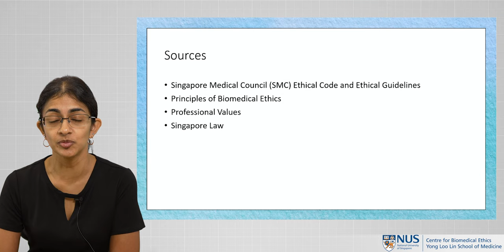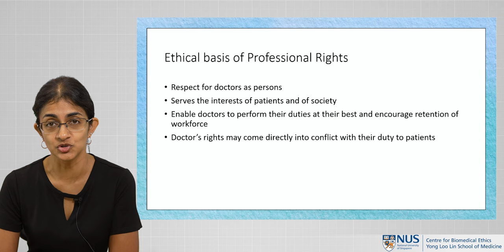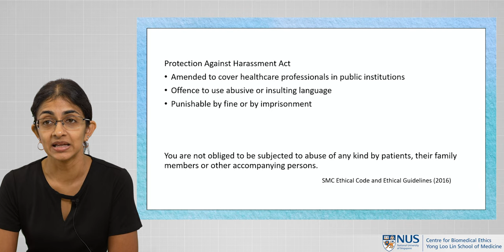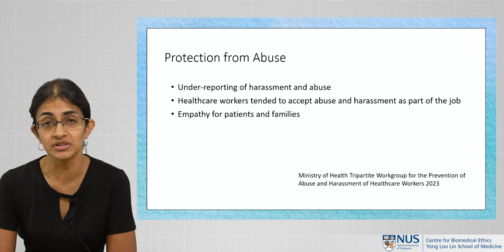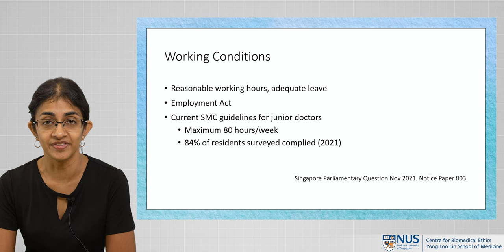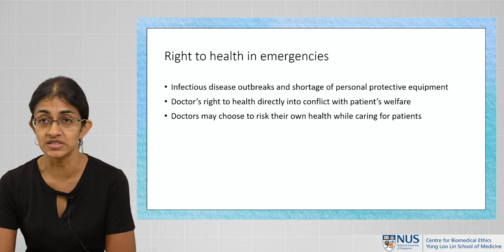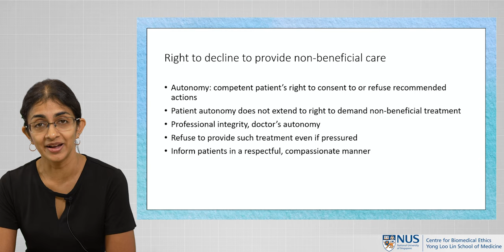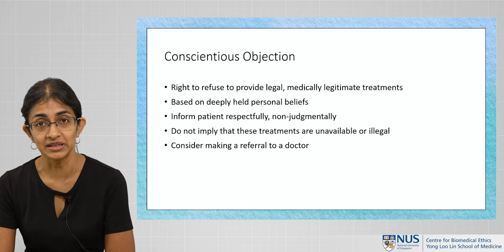Overview of Professionals' Rights - Neeta Satku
Next up in our CENTRES series of modules in Clinical Ethics beyond more commonly debated themes, Dr Neeta Satku, Adjunct Senior Lecturer at the NUS Centre for Biomedical Ethics, speaks about "Rights and Responsibilities of Healthcare Professionals".

In the first video in a set of three, we engage in a general discussion on the scope and basis of various rights to which healthcare professionals in Singapore (particularly doctors) are entitled, including the right to dignity, right to health, and right to decline to provide certain services.

Some sources from which these rights are derived include:
1. Singapore Medical Council, _Ethical Code and Ethical Guidelines_ (2016 version), accessible
2. Applicable legal and regulatory framework in Singapore:
~ _Tripartite Framework for the Prevention of Abuse and Harassment in Healthcare_ 2023
3. Prominent principles of biomedical ethics and professional values